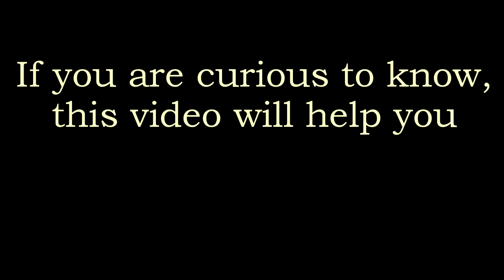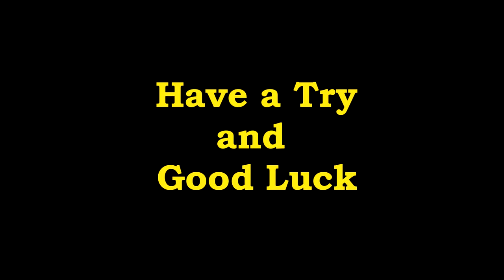How to Put On A Baby Diaper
How to Put On A Baby Diaper is a common way to use a diaper for baby. It is very easy and practical, as we do not have to change our baby's pant every time.